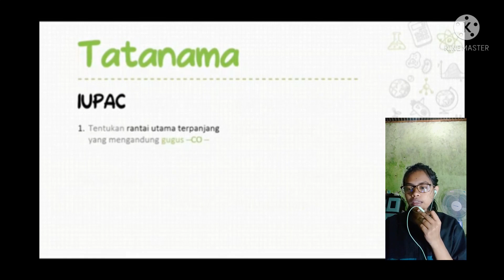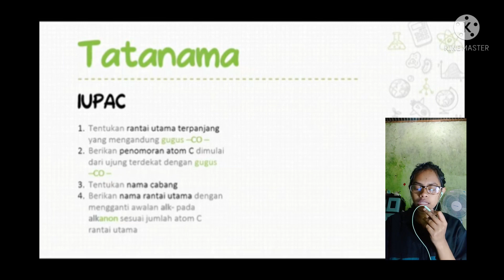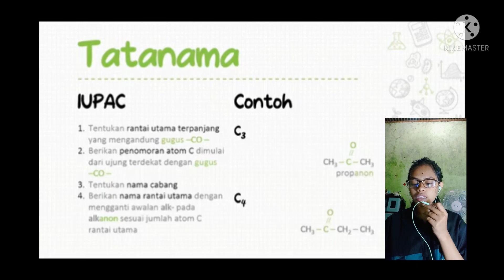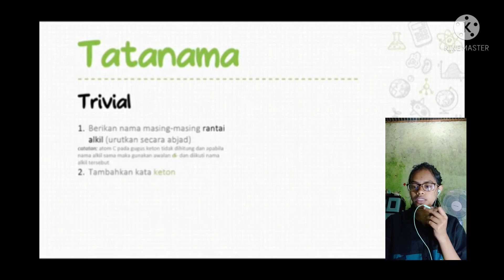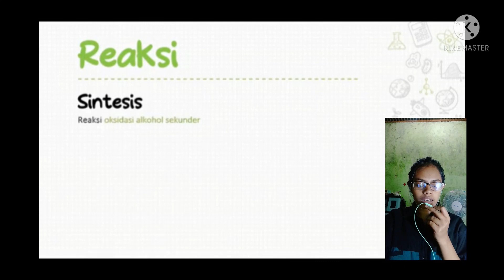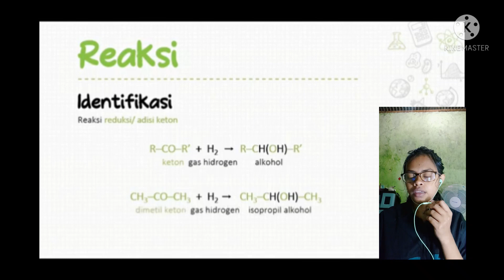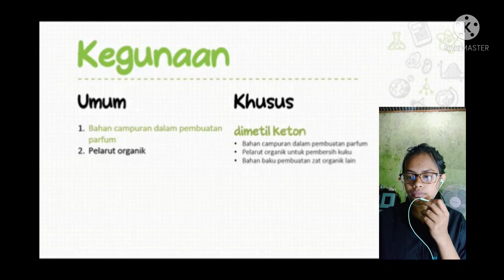Materi Gugus Fungsi Keton - Marsiana Tulit Bayo